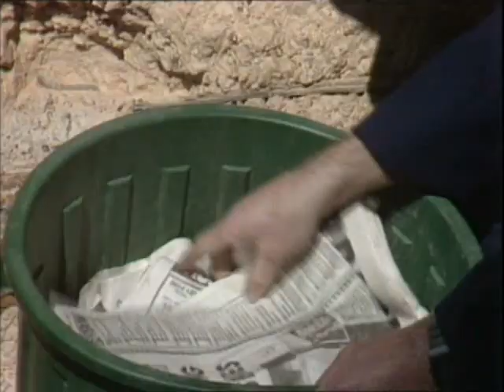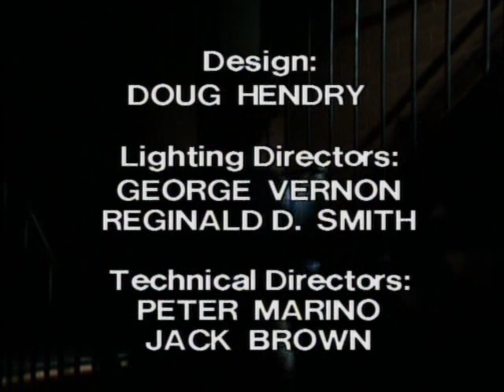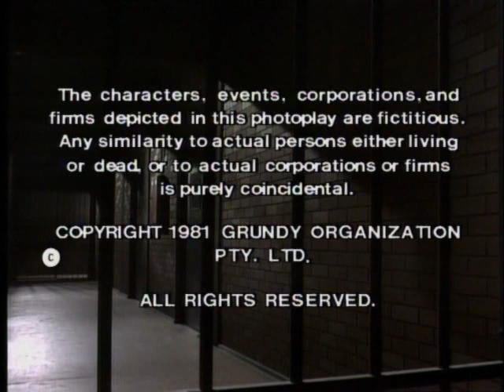Prisoner: Cell Block H - Episode 262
"Prisoner: Cell Block H" "Episode 262" "Ep262" "Ep0262" "Complete Episode" "Complete Episodes" "Full Episode" "Full Episodes" "1982" "Bea Smith" "Val Lehman" "Judy Bryant" "Betty Bobbitt" "Lizzie Birdsworth" "Sheila Florance" "Doreen Anderson" "Doreen Burns" "Colette Mann" "Sandy Edwards" "Louise Le Nay" "Kate Peterson" "Olivia Hamnett" "Marie Winter" "Maggie Millar" "Susie Driscoll" "Jacqui Gordon" "Colleen Powell" "Judith McGrath" "All Saints" "Yvonne Ryan" "Erica Davidson" "Patsy King" "Elspeth Ballantyne" "Meg Morris" "Meg Jackson" "Kate Sheil" "Janet Conway" "Steve Fawkner" "Wayne Jarratt" "Joyce Barry" "Joy Westmore" "Wally Wallace" "Alan Hopgood" "111 Hits" "ITV" "Dangerous Women" "Bad Girls" "Oz" "Orange is the New Black" "Australia" "Australian" "Aussie" "Down Under" "Season 4" "Season 04" "Season 004" "Prison Drama" "Jail" "Gaol" "TV Show" "TV Series" "Television Show" "Crime Show"